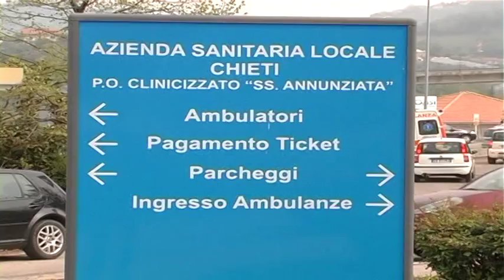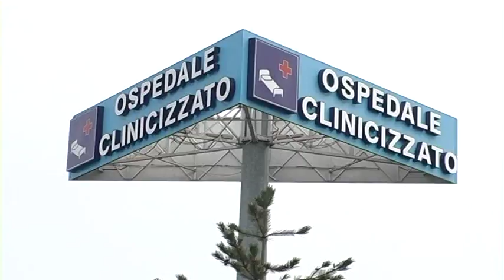Febbo. Ospedale di Chieti, i danni alla sanità teatina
Mille giorni di chiacchiere  con l'intenzione di danneggiare la sanità teatina e trasformare il SS. Annunziata di Chieti in Dea di primo livello. Questa la denuncia del consigliere regionale di Forza Italia Mauro Febbo, che porta avanti la battaglia contro il project financing dell'ospedale teatino.